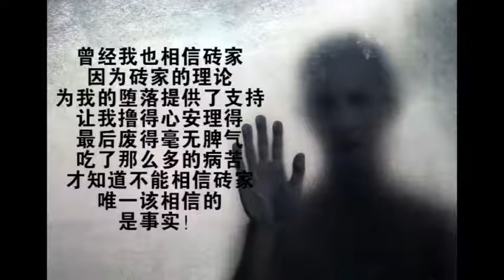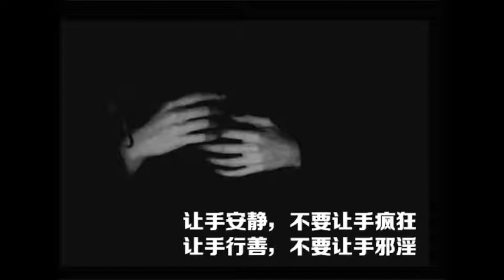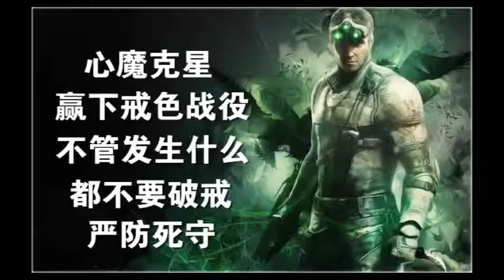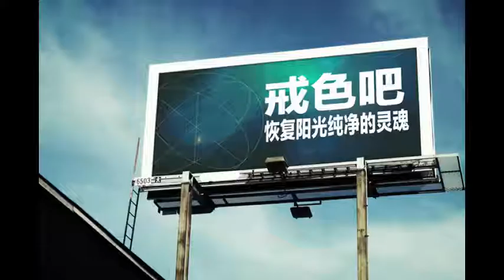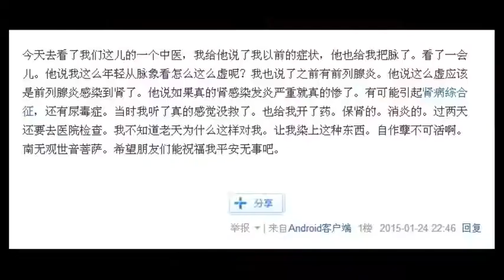常识八：论上火的恢复与治疗——虚火 实火 郁火